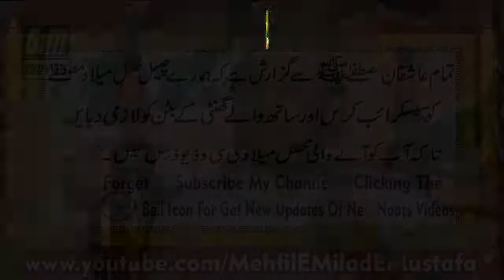New Naqabat Poetry In Urdu - Ghulam Mujtaba Dullu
New Naqabat Poetry In Urdu & saraiki - shahenshah e naqabat: Ghulam Mujtaba Dullu in naqabat mehfil milad at district layyah

♥ ahmad ali hakim naats 2017

♥Hafiz Rehan Roofi Naats